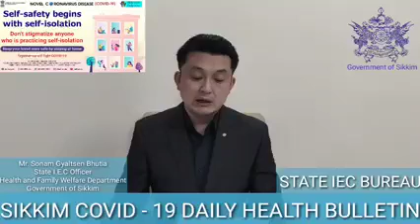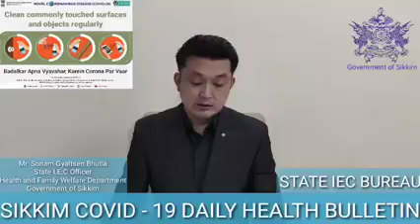Covid 19 : Sikkim State Health Dept Daily Bulletin, 21 Aug 2021